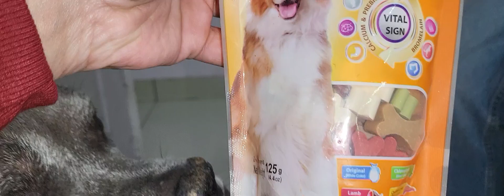New Vlog Of Shihtzu Hezal || Lots Of Shopping